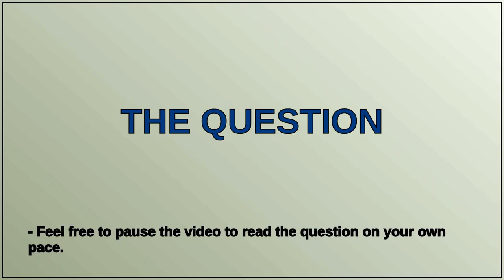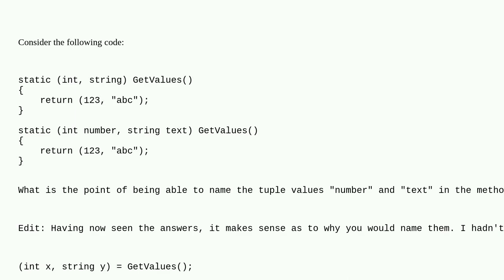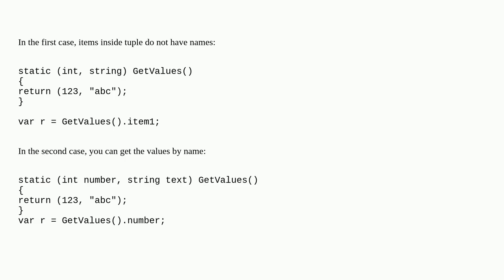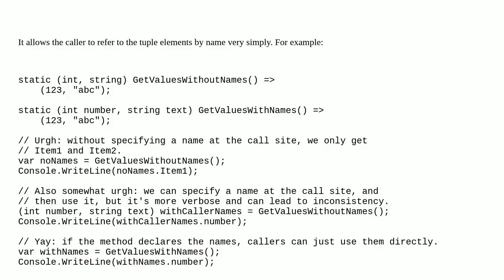What is the purpose of being able to name tuple values when returning them from methods in C#?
A special thanks goes out to the community

  c# tuples